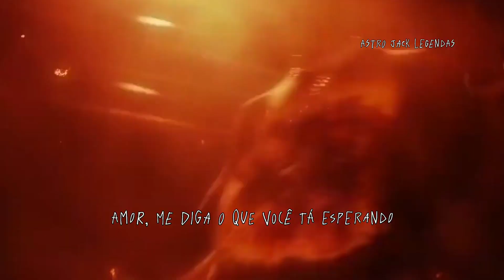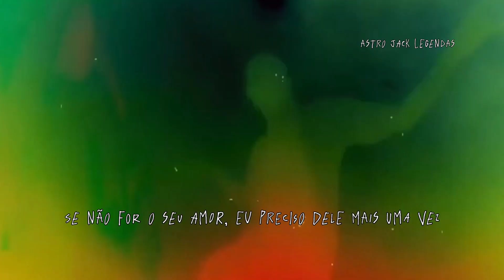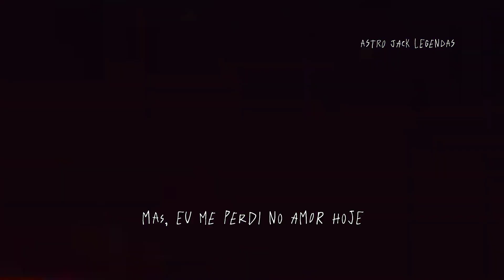Don Toliver - Slow Motion ft. Wizkid (legendado/Tradução)